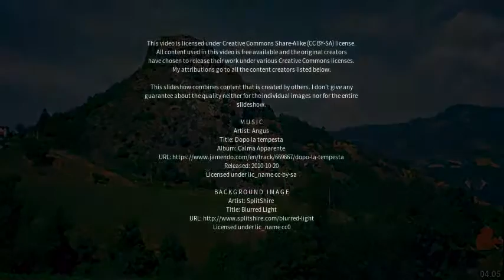Best places to visit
Best places to visit - Borgo Val di Taro (Italy) Best places to visit - Slideshows from all over the world - City trips, nature pictures, etc.